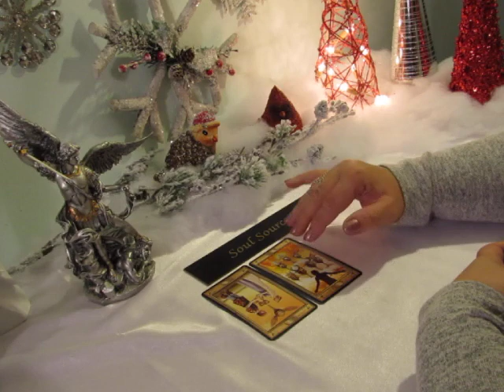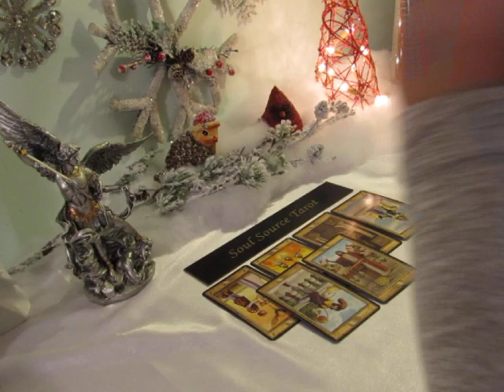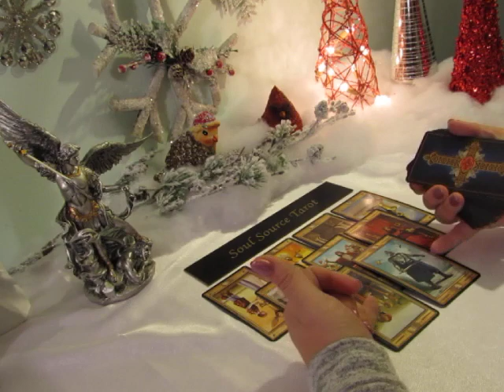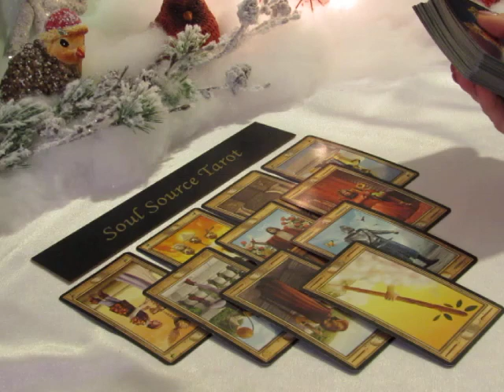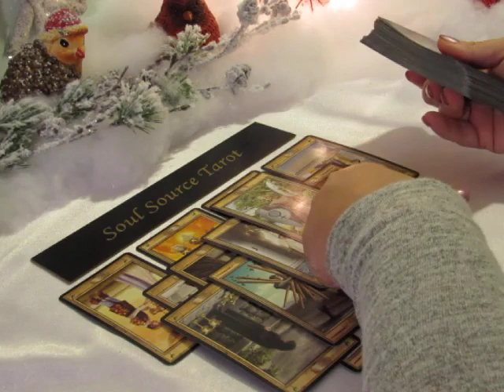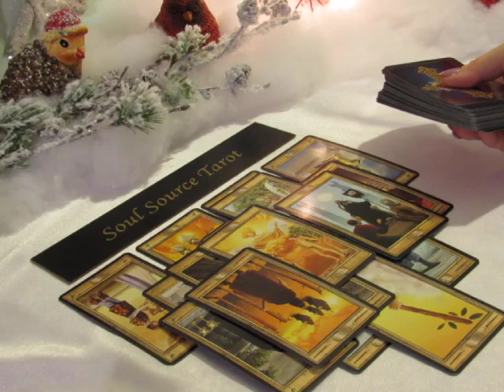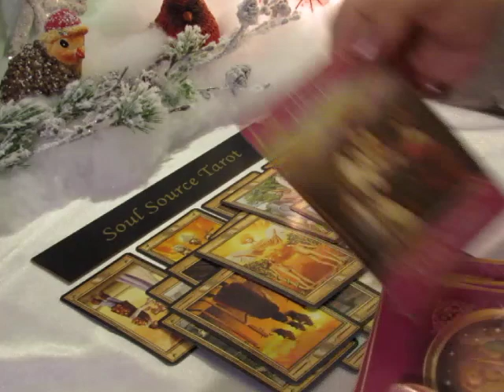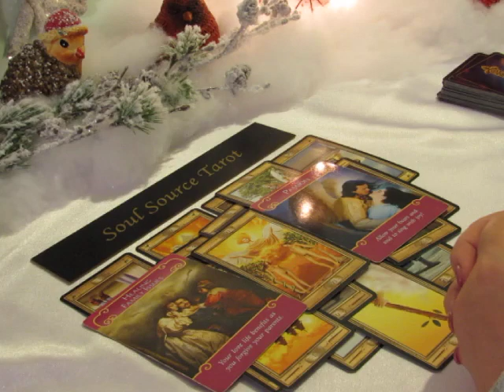~Libra~A New Lover & The End of Another~December Libra Tarot Reading